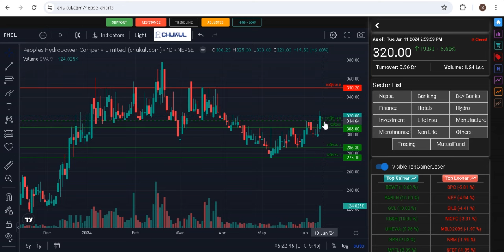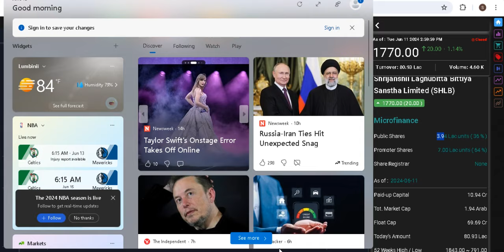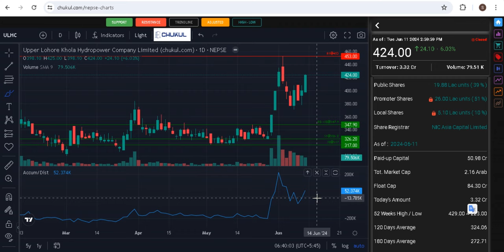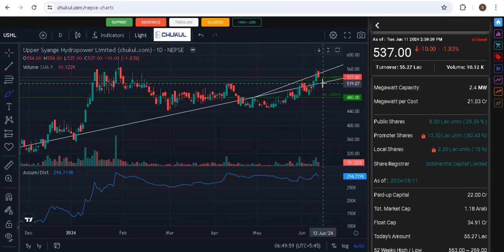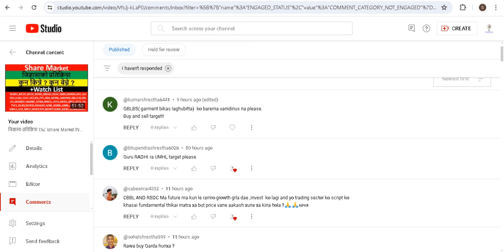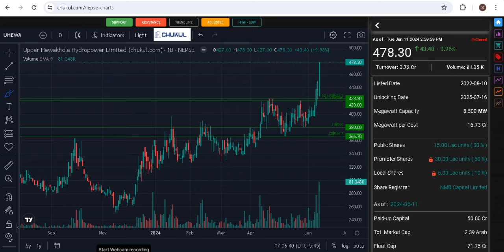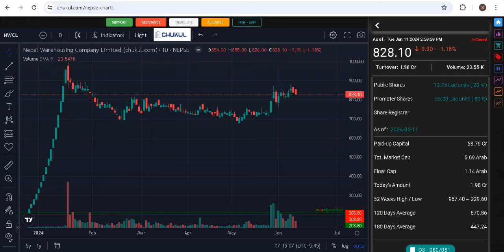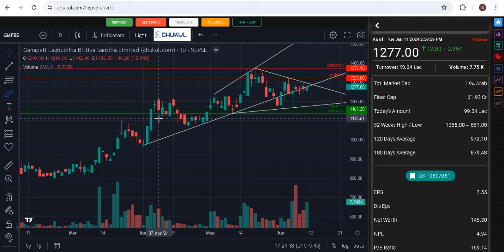जिज्ञासा-प्रतिक्रिया १६९।share Market।NEPSE।।share market news।question answer।stock ideas।stockidea